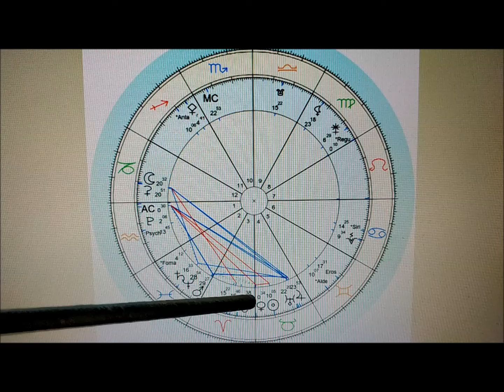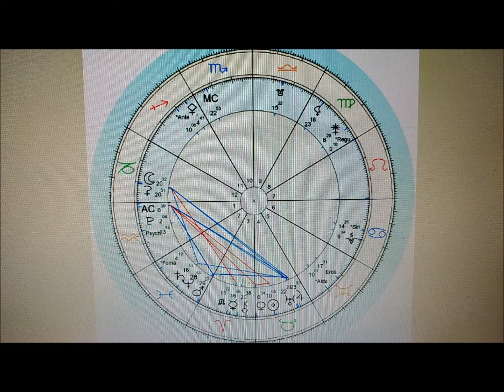Nisan 2024 Aylık Astroloji Burç Yorumu Kova/Yükselen Kova/Aquarius Monthly Horoscope for April 2024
00:00 VİDEONUN DEVAMI
04:07 VİDEONUN GİRİŞ KISMI

Güneş;
5 Nisan - Güneş KAD Kavuşum (15° Koç)
8 Nisan - Güneş Chiron Kavuşum (19° Koç)
11 Nisan - Güneş Merkür(R) Kavuşum (22° Koç)
19 Nisan - Güneş Boğa burcuna geçiyor
Ay ;
8 Nisan - GÜNEŞ TUTULMASI Koç 19°
23 Nisan - DOLUNAY Akrep 4°
Merkür;
1 - 25 Nisan; Merkür Retrosu (27°- 15° Koç)
15 Nisan - Merkür(R) Chiron Kavuşum (19° Koç)
19 Nisan - Merkür(R) Venüs Kavuşum (17° Koç )
Venüs;
3 Nisan - Venüs Neptün Kavuşum (28° Balık)
5 Nisan - Venüs Koç  burcuna geçiyor
17 Nisan - Venüs KAD Kavuşum (15° Koç)
21 Nisan - Venüs Chiron Kavuşum (20° Koç)
29 Nisan - Venüs Boğa burcuna geçiyor
Mars;
10 Nisan - Mars Satürn Kavuşum  (14° Balık)
20 Nisan - Mars Lilith Karşıt (22° Balık-Başak aksı)
29 Nisan - Mars Neptün Kavuşum (28° Balık)
30 Nisan - Mars Koç burcuna geçiyor
Jüpiter;
21 Nisan - Jüpiter Uranüs Kavuşum (21° Boğa)
KAD/GAD; 17 Temmuz 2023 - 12 Ocak 2025 Koç-Terazi aksında